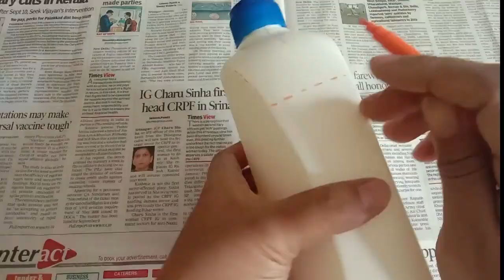Kitchen organizer // Craft with shampoo bottles // Crafts with plastic containers